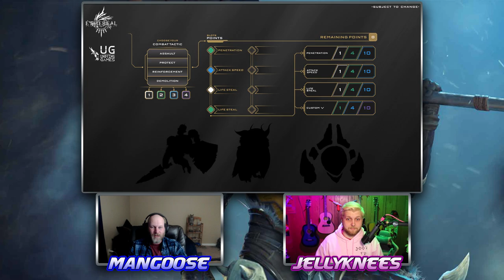Enter the Ether 14: Changes Since the Beginning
This week, Jelly and I are discussing some of the major changes that Undying has made to Ethereal since we first started tracking it's production.

Opening Music
Street Life Education - Off Cuts
Closing Music